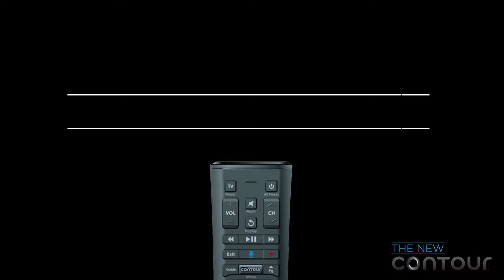Rail Yard Dawgs - I'll have what she's having.